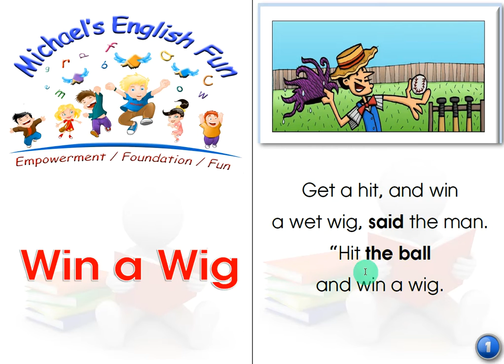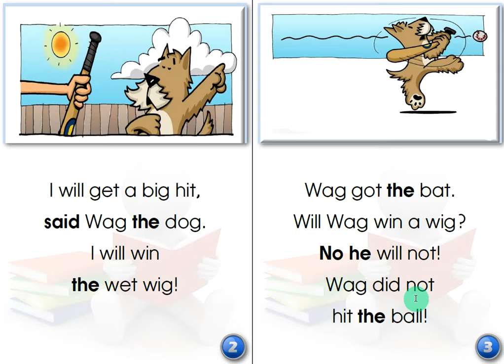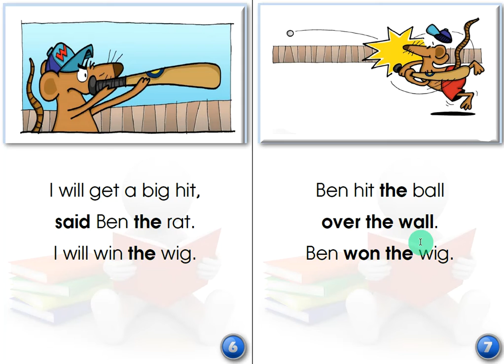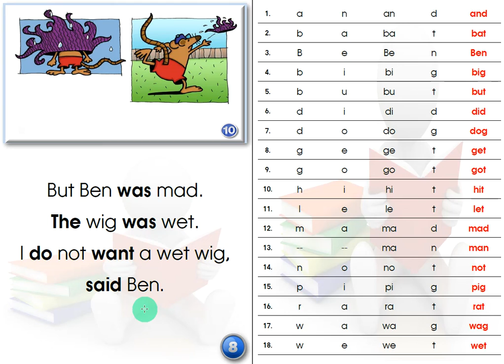BOOK 17 WIN A WIG SLOW VERSION